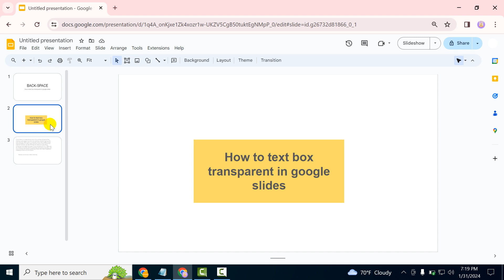How to text box transparent in google slides